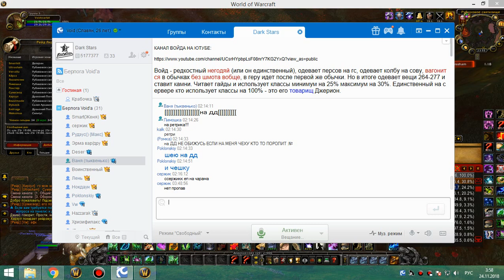1я на кд рс 25г рдру-сова вайпы 2я часть 23 11 18